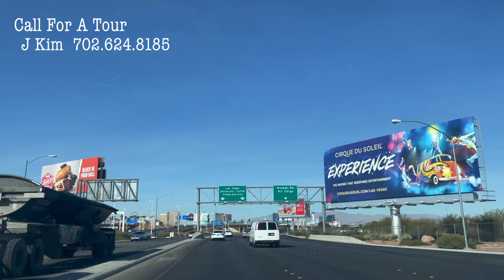라스베가스 부동산 드라이브 투어 | 제이와 함께 라스베가스 스트립 상황 배우기 | 맥카렌 공항에서 호텔 | 커머셜 부동산 | Las Vegas Strip Hotel View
J Kim Realtor #0191568

내 집의 현재 시세가 얼마나 되는지 직접 확인해 보세요.

All information provided by Las Vegas Realtors (LVR), Forrest Barbee